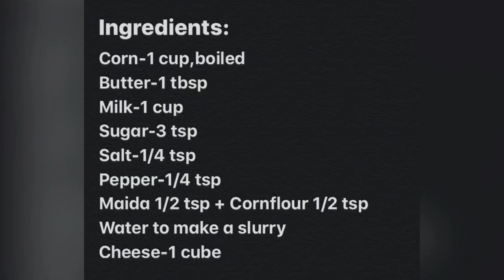CREAMED CORN || CREAM CORN || CORN RECIPES || INFA’s VLOG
CREAMED CORN
Ingredients:
Corn-1 cup,boiled
Butter-1 tbsp
Milk-1 cup
Sugar-3 tsp
Salt-1/4 tsp
Pepper-1/4 tsp
Maida 1/2 tsp + Cornflour 1/2 tsp
Water to make a slurry
Cheese-1 cube